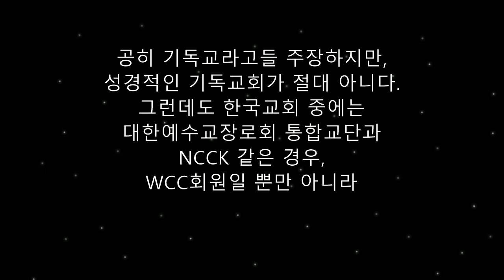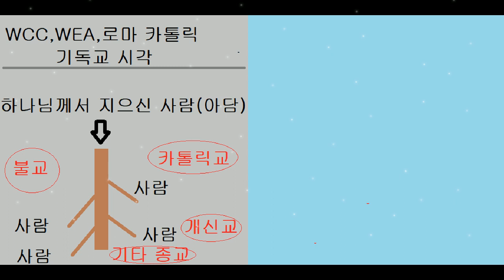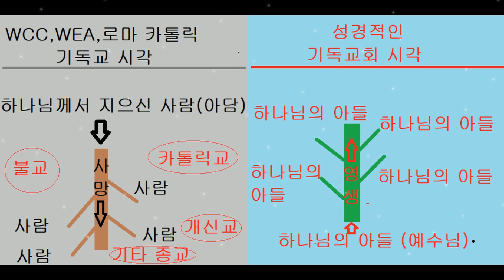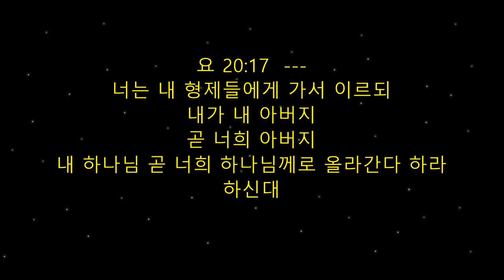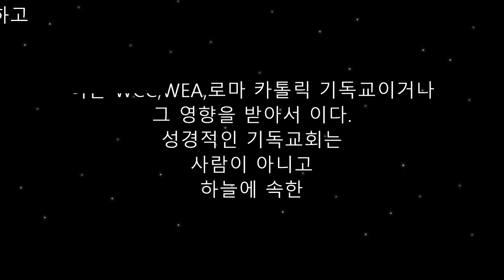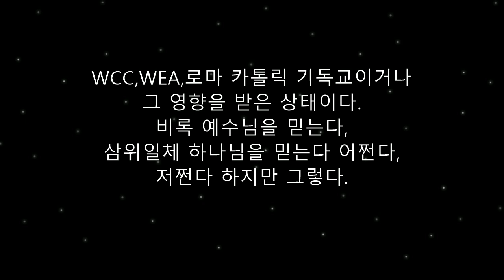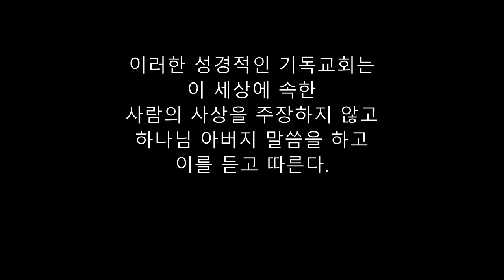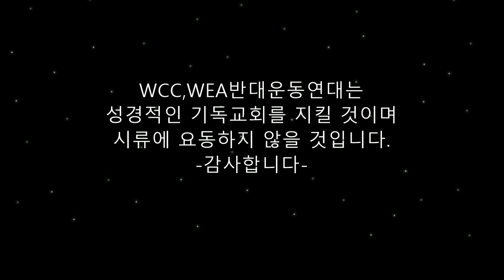(필독) 성경적인 기독교회는 사람이 아니다!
WCC,WEA,로마 카톨릭 기독교와 성경적인 기독교회 차이는
땅과 하늘의 차이 그 이상으로 다르다. 그런데도 불구하고
보지 못하고 알지 못하는 대부분의 한국교회 지금의 상태이다.
대부분이 성경적인 기독교회가 아니기에
유념해 보기를 소망한다.